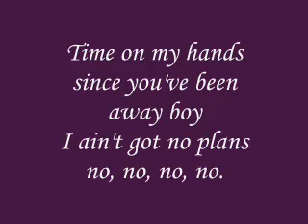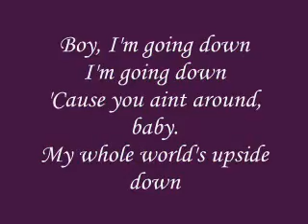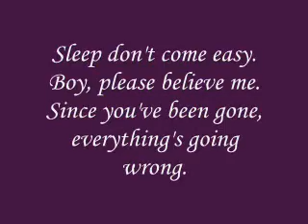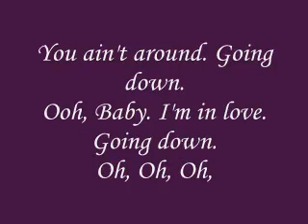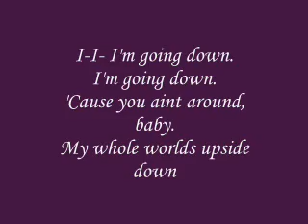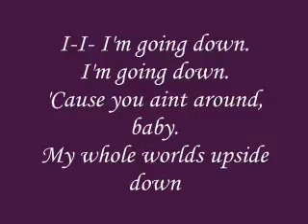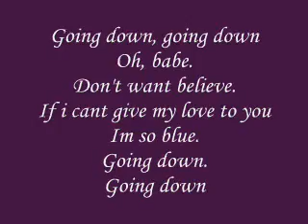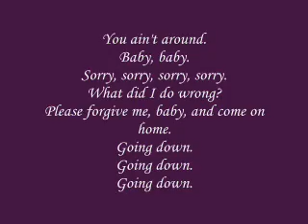FREE DOWNLOAD - I'm Going Down -Rose Royce (Karaoke/Instrumental) With Lyrics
If you sing to this version please post a video response.
This is the Karaoke version of Rose Royce's "I'm Going Down".

Over 100k views!!! Keep them coming!

I do not own the Copy write to this song. All rights copy written by Rose Royce and her record company. And the Karaoke Company that produced this song.